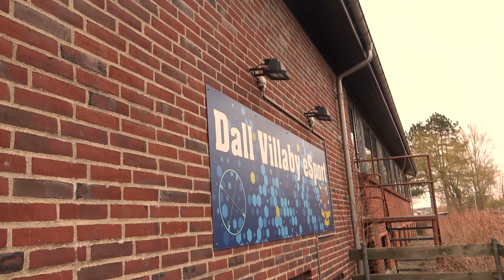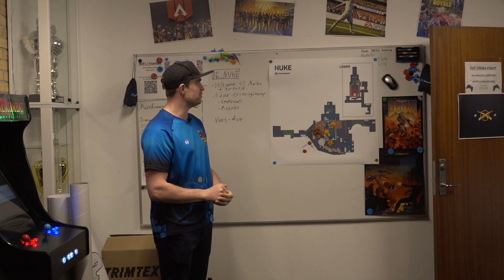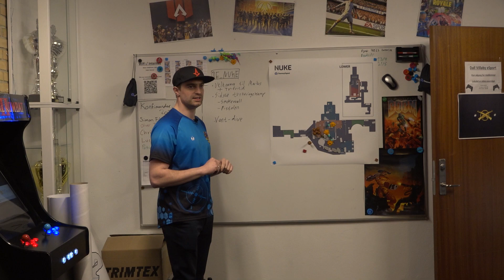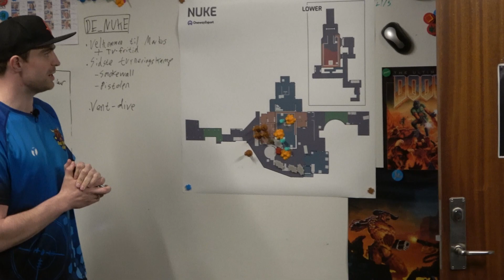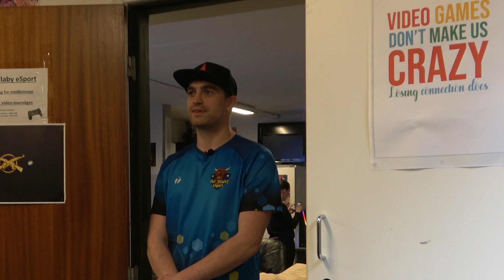Dall Villaby E-sport - CS:GO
Vi besøgte Dall Villaby E-sport for at se hvordan en flok drenge træner CS:GO,  og vi var så heldige at interviewe Magnus som fortæller lidt om hvordan det at spille computerspil faktisk kan være en holdsport, hvor man mødes og er sociale fysisk i samme rum.
Se med!